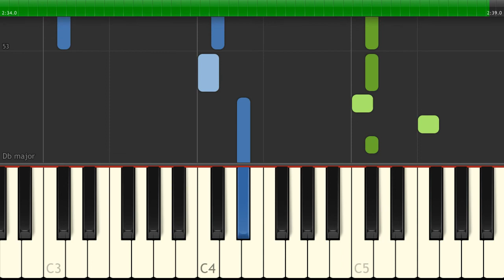James Arthur - Empty Space - [Piano Tutorial] (Synthesia) (Download MIDI + PDF Scores)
🎤  Lyrics:
I don't see you
You're not in every window I look through
And I don't miss you
You're not in every single thing I do
I don't think we're meant to be
And you are not the missing piece
I won't hear it
Whenever anybody says your name
And I won't feel it
Even when I'm burstin' into flames
I don't regret the day I left
I don't believe that I was blessed
I'm probably lyin' to myself again

I'm alone in my head
And lookin' for love in this stranger's bed
But I don't think I'll find it
'Cause only you could fill this empty space
I wanna tell all my friends
But I don't think they would understand
It's somethin' I've decided

Space, space
This empty space
Space, space
This

I've been doin' things I shouldn't do
Overthinkin'
I don't know who I am without you
I'm a liar and a cheat
I let my ego swallow me
And that's why I might never see you again

Space, space
This empty space
Space, space
This

How could I make you love me?